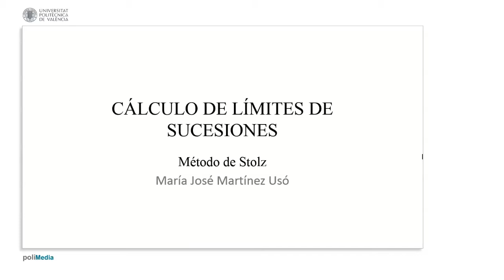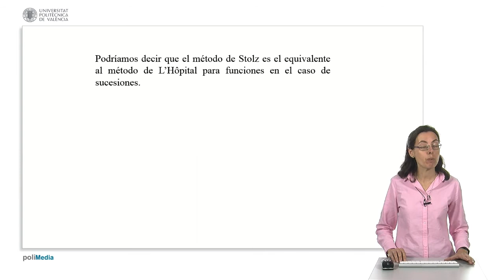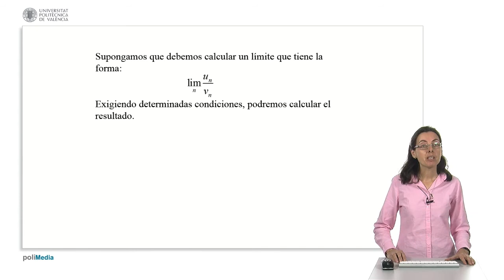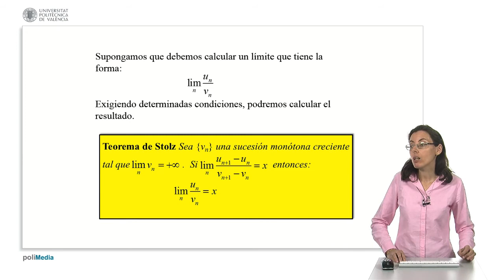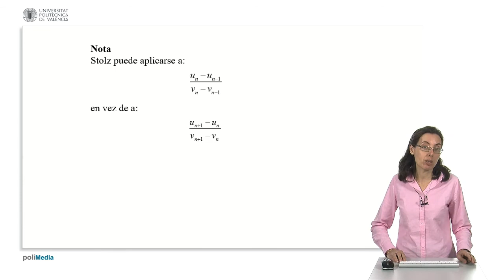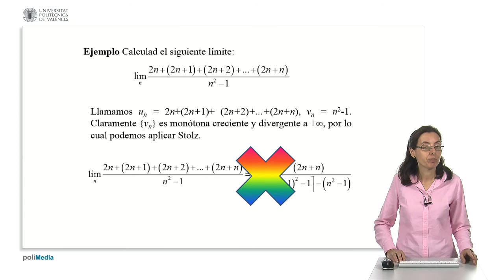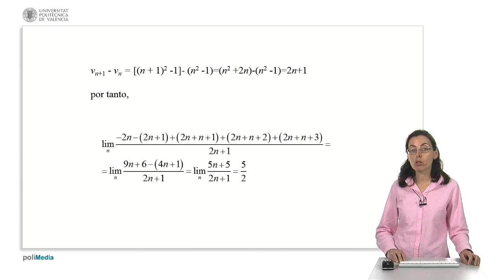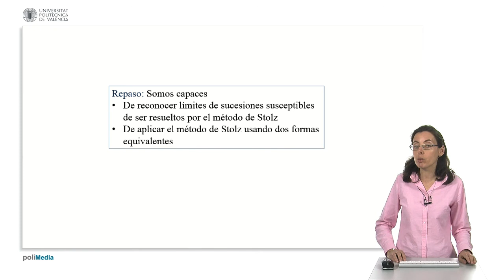Cálculo de límites: El criterio de Stolz | 7/41 | UPV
Título: Cálculo de límites: El criterio de Stolz

Descripción: Se presenta el método de Stolz para el cálculo de límites de determinadas sucesiones. Se analizan ejemplos y los errores más comunes. Martínez Uso, MJ. (2016). Cálculo de límites: El criterio de Stolz.

Descripción automática: En este video, la profesora del departamento de matemática aplicada introduce el método de Stolz para calcular límites de sucesiones, análogo al de L'Hôpital para funciones. Se pretende que los espectadores aprendan a reconocer y calcular límites susceptibles de resolverse mediante este enfoque. Se asume que los espectadores tienen conocimientos previos sobre límites, sucesiones convergentes y divergentes, y sucesiones crecientes.

La profesora explica que el método de Stolz se aplica a sucesiones con términos que tienden a infinito, a menudo en situaciones de "infinito partido por infinito". Utilizando el criterio de sandwich como punto de partida, ilustra cómo acotar una sucesión para estimar su límite, aunque advierte que el método no siempre se aplica cuando las acotaciones no convergen al mismo límite.

A continuación, se introduce el teorema de Stolz, que requiere que la sucesión en el denominador sea monótona creciente y tienda a infinito y, si se cumple, permite calcular límites de sucesiones de la forma (u_(n+1) - u_n) / (v_(n+1) - v_n). La profesora propone un ejemplo práctico donde aplica el teorema de Stolz, mostrando cómo reducir las sucesiones a términos más manejables y destacando que su utilización puede ser contraintuitiva.

Para concluir, recalca la importancia de no simplificar excesivamente al aplicar el método de Stolz, mostrando otro ejemplo que requiere un análisis más detallado para obtener el límite correcto. Finalmente, remarca que, con práctica, es posible identificar cuándo y cómo aplicar correctamente el método de Stolz evitando errores comunes.

Autor/a: Martinez Uso Maria Jose